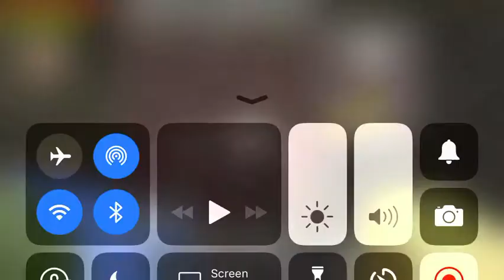Mincract w my brother